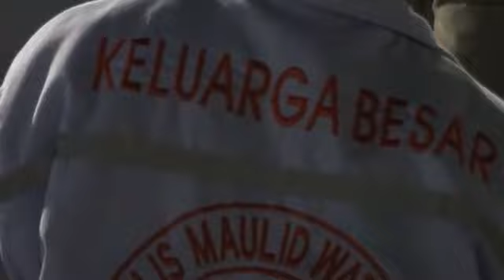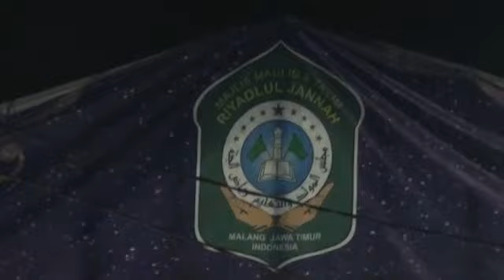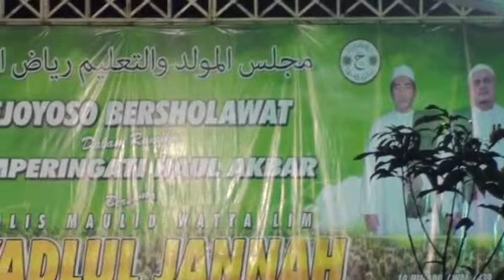majelis riyadlul jannah di sukosari rejoyoso bantur malang 27-1-2018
TIDAK UTUH,SDH DI EDIT.VIDEO YG FULL DI CHANNEL RESMINYA